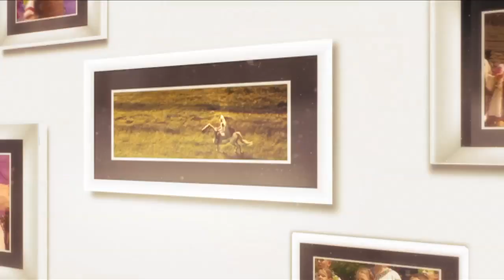Grupul Centrului de Cultură Augustin Bena din Alba Iulia, la Tezaur folcloric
Moment din ediţia Tezaur focloric de duminică, 21 ianuarie, cu Roxana Reche, Floricica Moga, Maria Filimon, Dorina Nariţa, Cătălin Haşa, Nicolae Plută, Nicolae Tuhuţ

Gheorghiţa Nicolae şi echipa emisiunii vă aşteaptă de la ora 13:00 la TVR1, cu momente din concertul extraordinar „Cântec din suflet de român”.